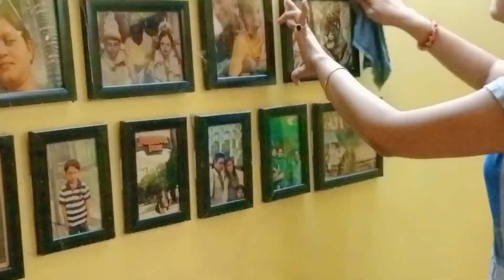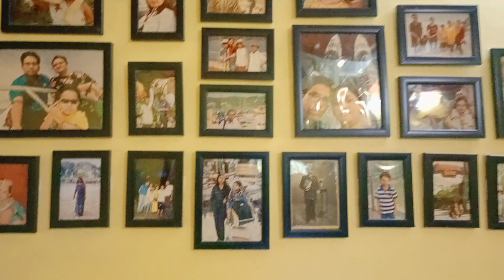বেসিনের নীচের cabinet অর্গানাইজেশন❤️,ডাইনিং টেবিল সাজানো 🤩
How to Organize Dinning Area in Small Space in Bengali || @sumanamoulik81

dinning area and small cabinet organization
dining area storage cabinet
dining area cabinet ideas
dining area cabinets
dining area storage
small dining area solutions
small dining area size
small dining areas
small dining area ideas
small dining area in living room
kitchen dining areas
kitchen dining area ideas
living room and dining area combined
small dining area decor
narrow dining area
dining room area
small area dining sets
dining area and living room combined
under the basin organization
organization under the sink
under the sink organization ideas
what is under the sink